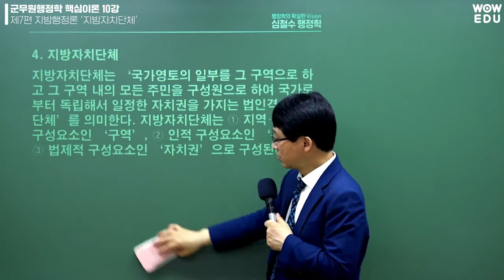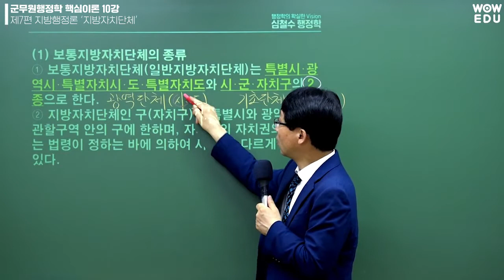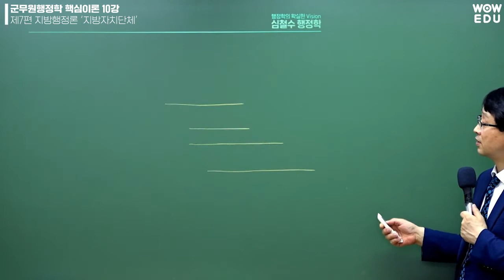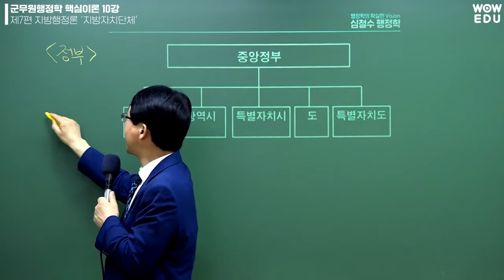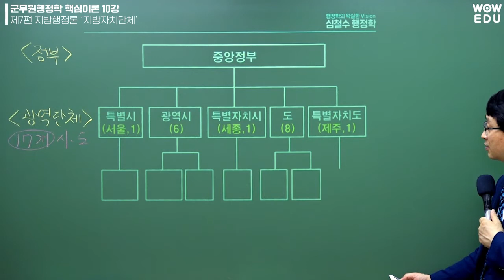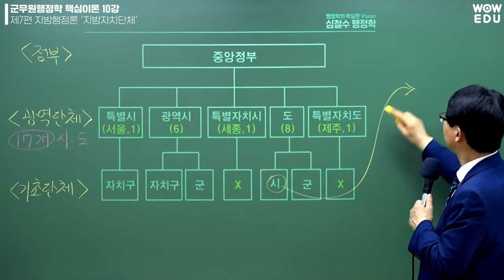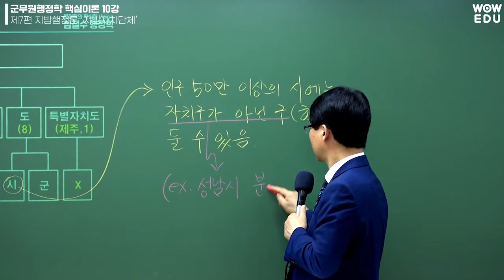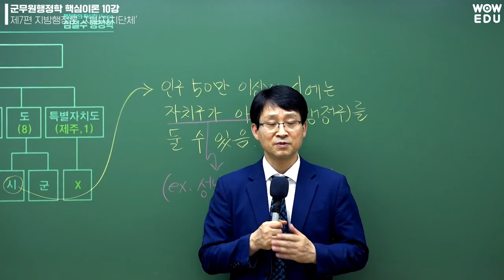22년 군무원행정학 핵심이론특강 10강 - 와우에듀 심철수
"불금엔 철수!"
군무원 수험생분들을 위해 행정학의 핵심만 담았습니다.
행정학 압축 강의, '핵심이론 10분컷' 마지막까지 수고하셨습니다.

✔ 초시생이시라면 핵심 요약 포인트를 정리할 수 있는 기회!
✔ 재시생이시라면 핵심 이론을 한번 더 회독할 수 있는 기회!

📚 22년 행정학 기본이론 강의 개강 및 기본서 출간!